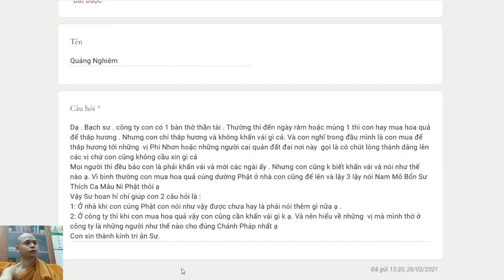311. Thờ thần tài có cần phải khấn vái gì hay không?